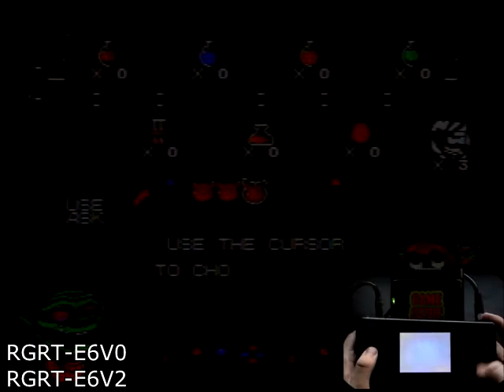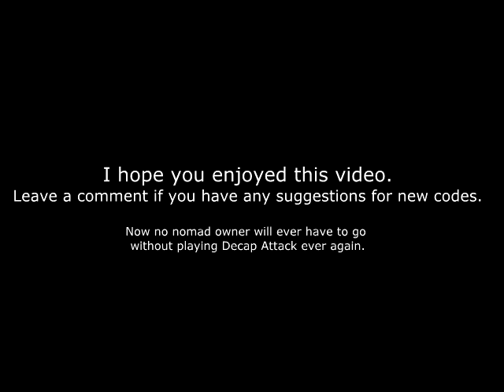Decap Attack nomad compatibility fix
Decap Attack made playable on the nomad. It didn't seem like anyone else was going to do it, so I took a shot at it myself.